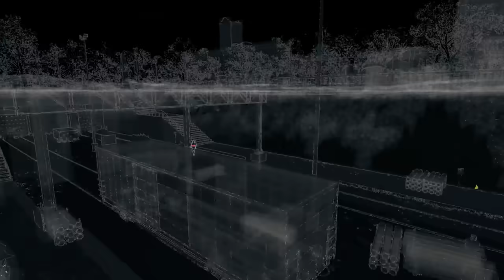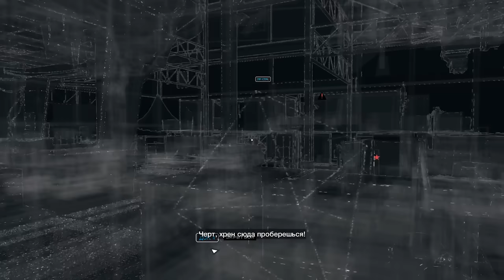10 ГЕНИАЛЬНЫХ МИССИЙ В ПРОВАЛЬНЫХ ИГРАХ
Спасибо lavxrety за помощь в монтаже видео!

Таймкоды (а также игры из списка):
Начало (00:00)
Marvel's Avengers (00:18)
The Order 1886 (01:59)
Hitman: Absolution (03:34)
Silent Hill: Downpour (05:01)
Duke Nukem Forever (06:09)
Assassin's Creed: Unity (07:32)
Watch Dogs: Bad Blood (09:25)
Medal of Honor: Warfighter (10:27)
Kane & Lynch: Dead Men (12:03)
Resident Evil 6 (13:05)
Концовка (15:10)